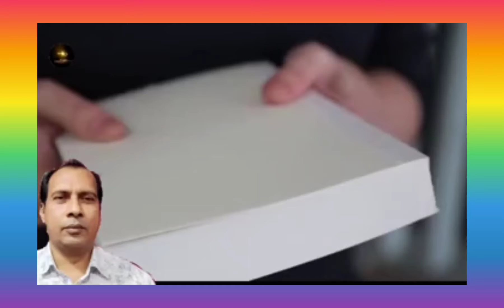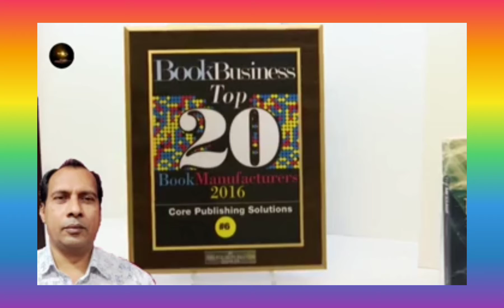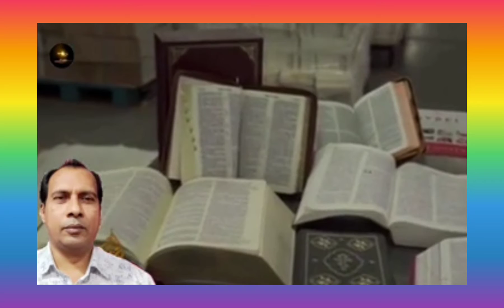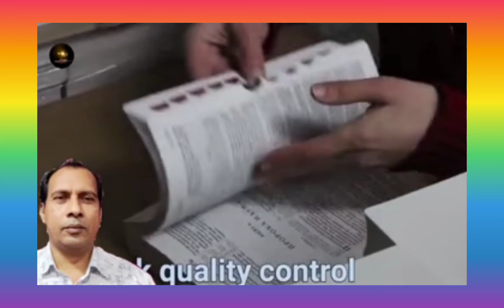Bible special # Introduction part 4 # malayalam # charis parousia..